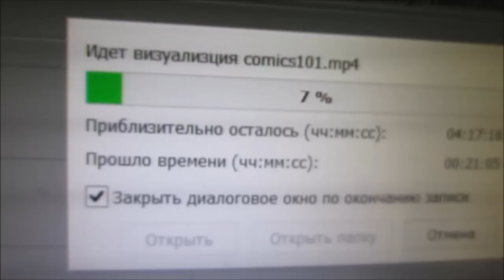Жизнь в США: Америка, Детройт - Юго-Западный Район и АВТОСЕРВИС Американский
★ Recorded with Canon Rebel T2i